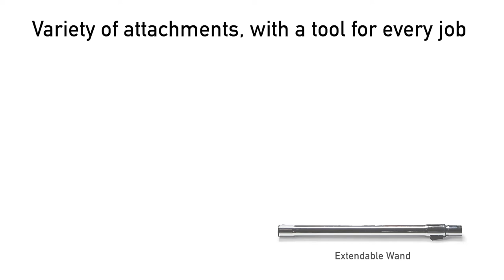Powerful Lightweight Red GV 8 Quart Backpack Vacuum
If you have never used a backpack vacuum cleaner before you have to try it! The GV 8 quart will speed up your vacuuming time so you can do something more exciting like, watching paint dry...  But seriously if speeding up your cleaning time is important to you a backpack vacuum is unmatched.

- GV 8 Quart Backpack Vacuum - Ten pounds, comfortable carry, easy to use tools, adjustable straps and looks just enough like a jet pack that you may be able to talk your kids into vacuuming for you.

- Convenient -Impressive air driven GV turbo nozzle, or as we call it the pet hair eraser! 25 foot cord plus telescopic wand offers a huge cleaning radius. Mini Turbo - This little guy is pet hairs worst nightmare. Perfect size for stairs and upholstery.

- 4 Stage Filtration - Ensures no dust enters your air, this filtration is like having an entourage of bodyguards protecting you from allergies.

- 2 YR Warranty - Been 2 years and 3 days? We will work with you.

- Blower - You read that right! Included adapter allows you to attach your hose to the exhaust port and make quick work of air mattresses, balloons and more!